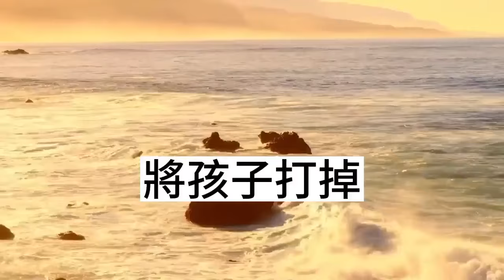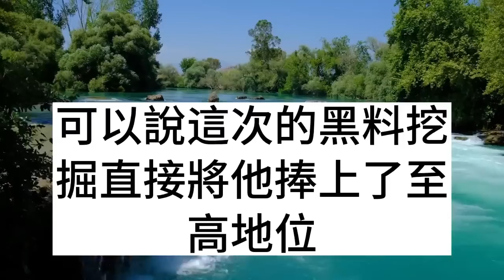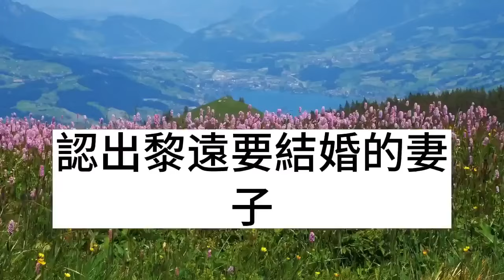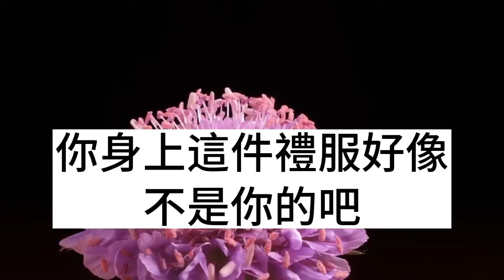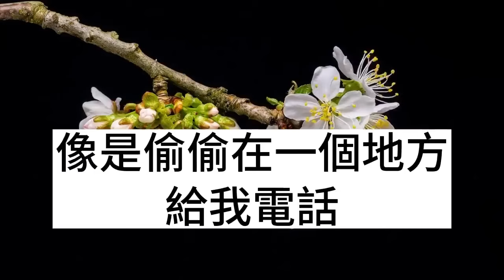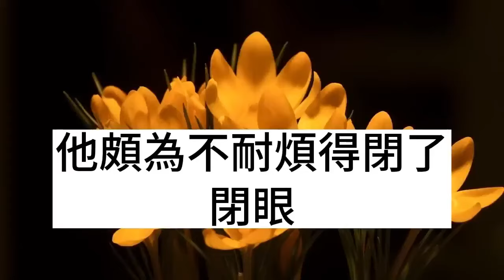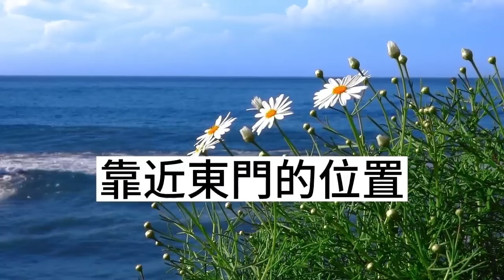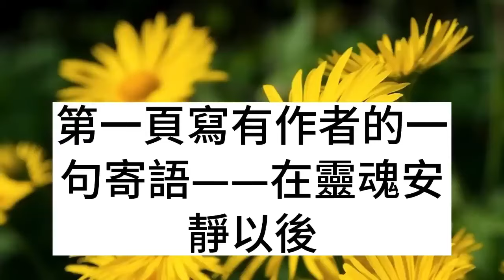我懷孕後老公喜極而泣，都說我命好嫁了豪門新貴，卻絕口不提他在外養的女人，我不吵不鬧將孩子打掉，消息傳出他連夜從倫敦飛回！枫林晚霞